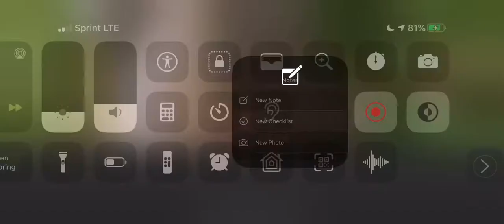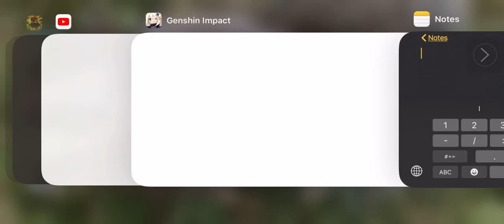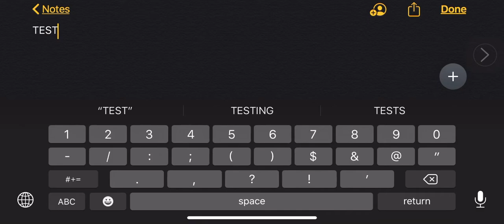Genshin Impact iOS Game playback part 1.1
UID: didn’t copy to clipboard
But here it is 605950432